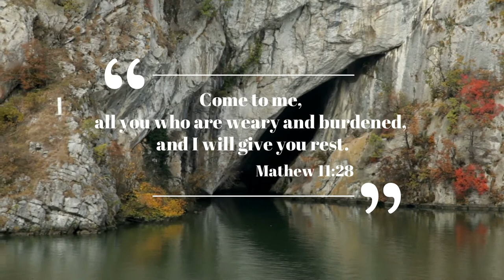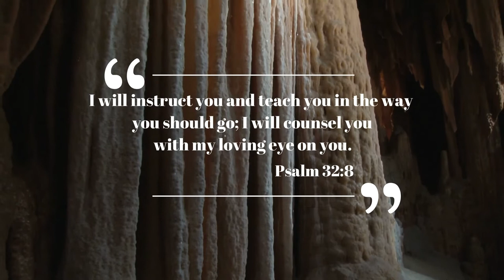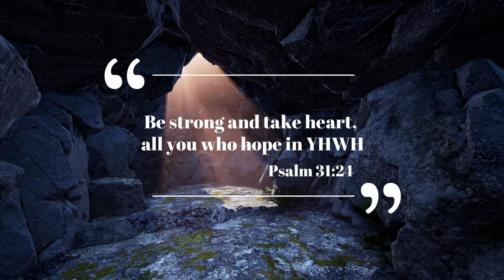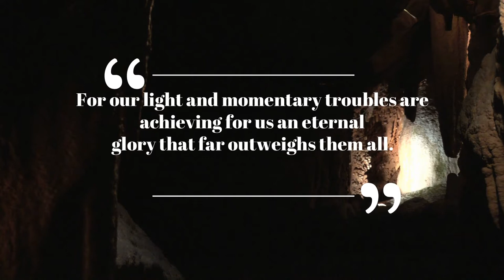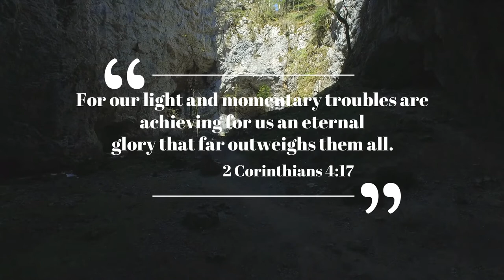Chestnut's Chant - Native American Flute & Celtic Harp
Journey through beautiful caves to the soothing sound of the Native American Flute and the Celtic Harp. The album "Whispers of the Trees" is a musical compilation by Native American Music Award Winners Chief Joseph & Dr. Laralyn RiverWind. This soothing instrumental is designed to take you on a journey into the world of the Standing People (The Trees).

Hear their voices through various Native American flutes and the Celtic Harp as they sing their songs to a background of the earth's symphony of sound.

1 Chronicles 16:33 "Let the trees of the forest sing, let them sing for joy before YHWH.."